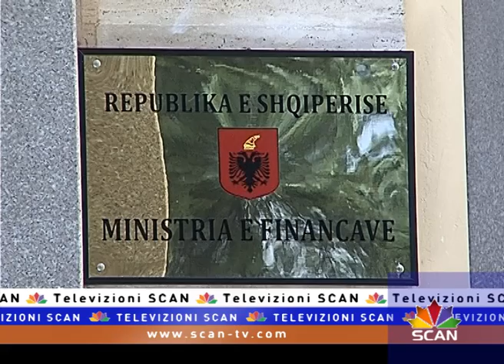SCAN FINANCA - Malaj: Paketa fiskale nuk jep efekt pozitiv në rritjen ekonomike